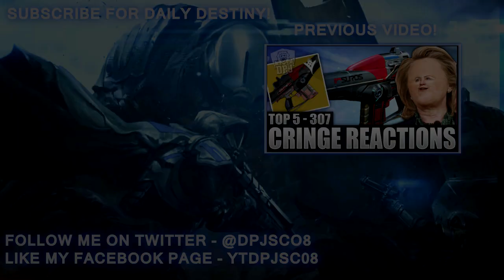Destiny: Self Ressing Titan? Crazy Top 5 WTF moments Of The Week / Episode 308